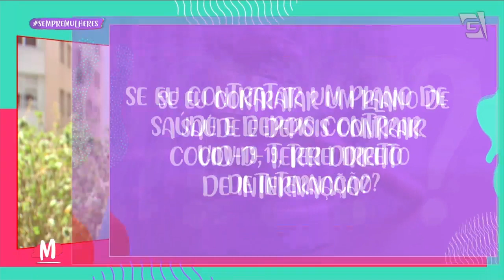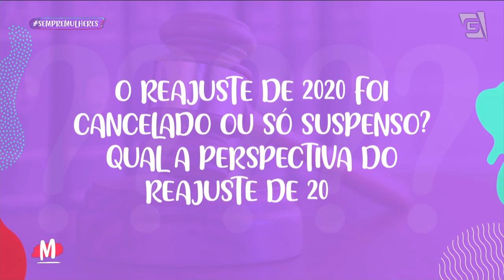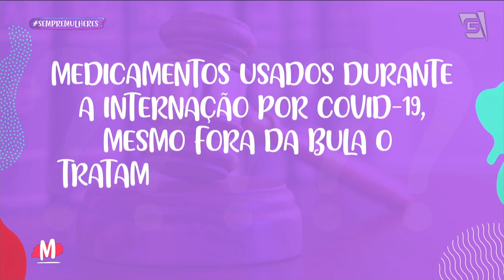Entenda Direito: Planos de saúde X Covid-19 - Mulheres (03/05/2021)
Entenda a relação entre planos de saúde e a COVID-19 com o advogado Elton Fernandes. 🧑‍⚕️🦠🩺